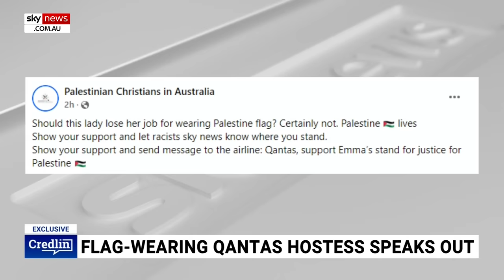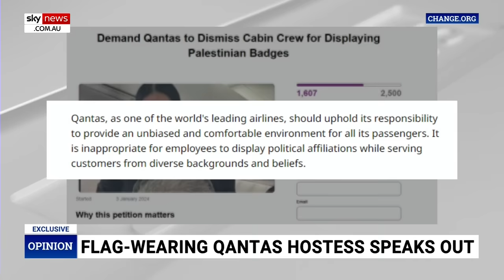Pro-Palestine Qantas stewardess threatens to ‘fight against’ person who reported her to media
The Qantas stewardess who was photographed wearing a Palestinian flag badge on a recent flight has threatened to “fight” the person who reported her to the media, says Sky News Senior Reporter Caroline Marcus.

Last night, Sky News revealed some Qantas staff wore a Palestinian flag badge on a recent flight from Melbourne to Hobart, which the airline said is in breach of its uniform policy.

The flight attendant has threatened to “fight against” the passenger who took the photos, Harris Grafanakis, for reporting her to the media.

“A woman claiming to be the Qantas stewardess in this photograph … is the flight attendant who works for Qantas that is in that photo and is a ‘strong advocate for a Free Palestine’,” Ms Marcus said.

“She also claimed, as of this morning - almost 12 hours after our broadcast - she was yet to have a conversation with her employer.

“Ms Ale reached out to a group called The Voice of Palestinian Christians in Australia for help, and that group dutifully shared her message to its public Facebook page.”

The group posted a message to its public Facebook page which said:  " Should this lady lose her job for wearing Palestine flag? Certainly not … Show your support and let racists Sky News know where you stand. Show your support and send message to the airline.”

The Qantas employee was not named by Sky News in its report however she later posted publicly to social media, revealing her identity.